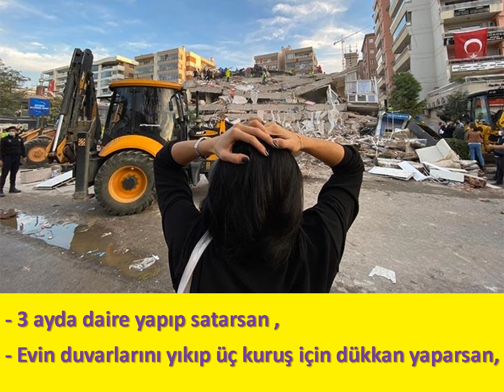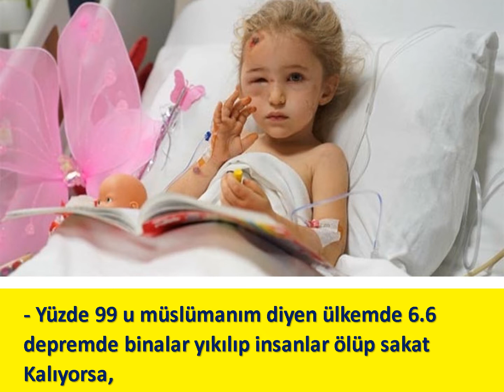DEPREM FAY HATTI MI AHLAK FAY HATTI MI